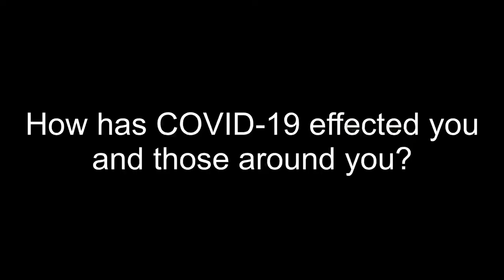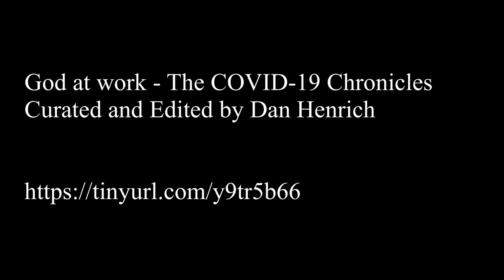God at Work COVID-19 Chronicles USA - Chandrae Bethea